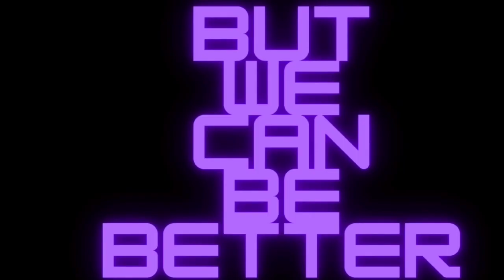Alani Nu Cosmic Stardust Energy Drink Review🌟🌈🌟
It Was Definitely A Unique Combination Of Flavors That Was Pretty Tasty 😋 And Deserving Of The Name Cosmic Stardust On Like That Nasty Space Cocoa-Cola I Tried That One Time Yuck!!

You Can Find Pretty Much All Alani Nu Items On Campus Protein